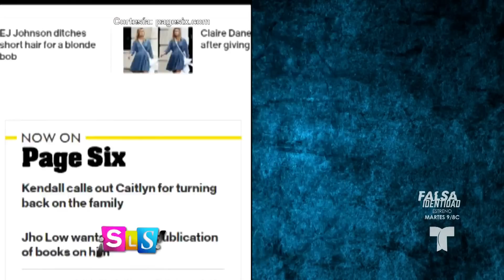¡Kendall Jenner y su papá se pelean en restaurante! | Suelta La Sopa | Entretenimiento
Video oficial de Telemundo Suelta La Sopa. De acuerdo con información de Page Six, la modelo y Caitlyn Jenner habrían tenido una fuerte discusión en pleno restaurante por el distanciamiento que hay en su familia.